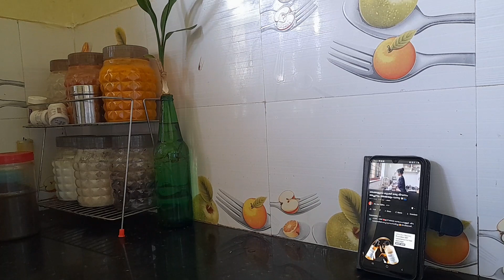സമാധാനത്തോടെ ഒരു ദിവസം മുന്നോട്ടു പോകണമെങ്കിൽ ഇങ്ങനെയും ആകണം // 2023 വിട പറയുമ്പോൾ